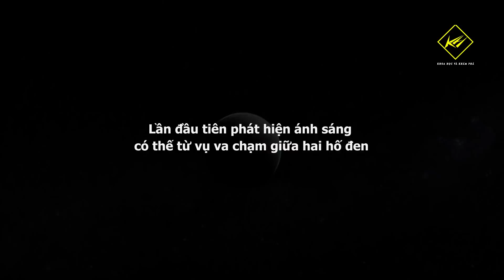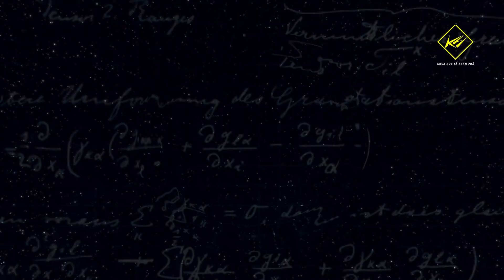Du hành tới hệ sao Proxima Centauri | Khoa học vũ trụ - Khoa học và Khám phá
Du hành tới hệ sao Proxima Centauri
Khoảng cách giữa các ngôi sao cũng như khoảng cách giữa các thiên hà với nhau là vô cùng lớn. Nếu như loài người muốn trở thành sinh vật liên sao hay liên ngân hà, hiển nhiên ta sẽ phải tự di chuyển quãng đường rất xa hàng năm ánh sáng, thậm trí là hàng triệu năm ánh sáng Để  tới được một hành tinh có thể hỗ trợ sự sống ở một thái dương hệ khác hay một thiên hà xa xôi nào đó.

* Ds:
00:00 Du hành đến hành tinh Proxima Centauri
04:48 phát hiện ánh sáng có thể từ vụ va chạm giữa hai hố đen
06:52 Einstein lại đúng